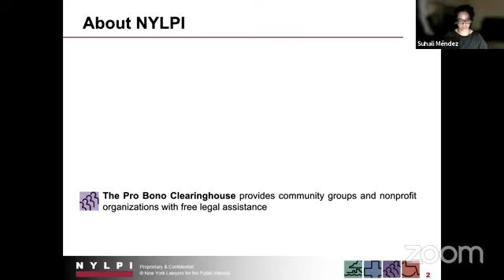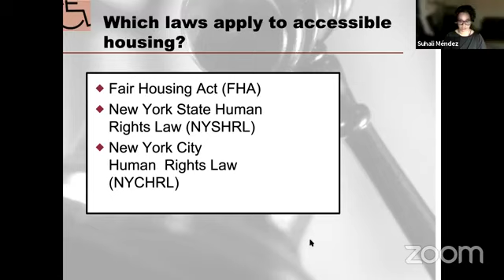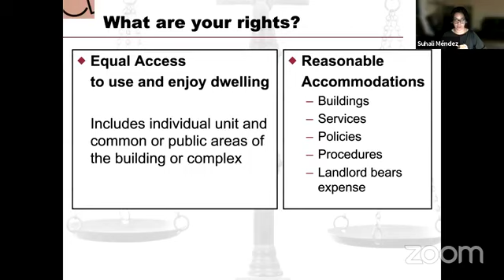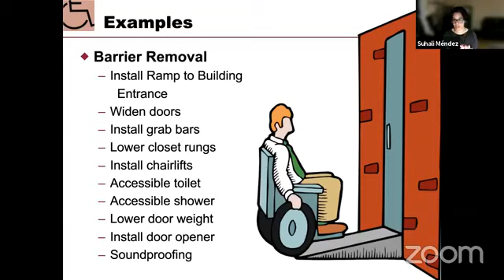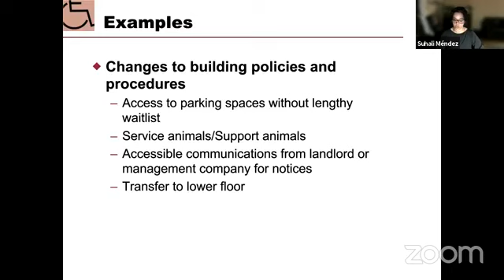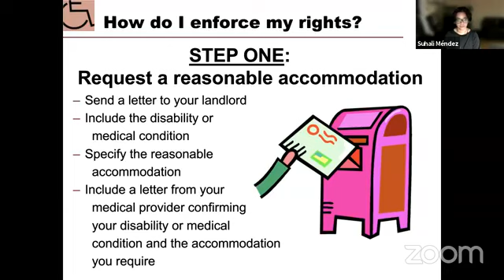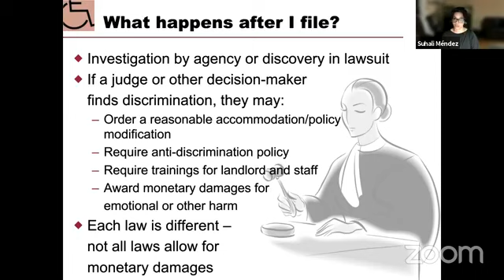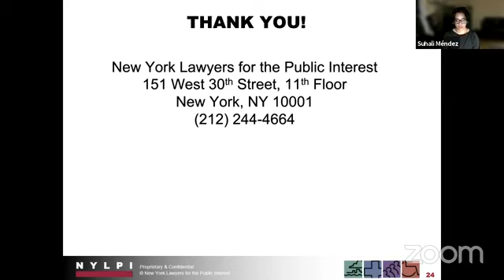Reasonable Accommodation in Housing in NYC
Understand what reasonable accommodation is, the varying definitions and how to request it. Discover common issues within the process and what happens if a landlord does not provide it, as well as methods of enforcement.